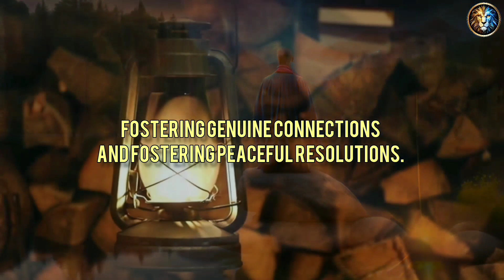The Power of Silence - Unlocking Inner Peace and Transformation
About Video

In this captivating video, we explore "The Power of Silence" and how it can unlock profound inner peace and transformation in our lives. Join us as we delve into the wisdom of a wise Zen master and his disciple, discovering the significance of silence in fostering empathy, understanding, and connection. Through inspiring examples and insightful teachings, you'll gain a deeper understanding of how embracing silence can create harmony within ourselves and in our relationships.